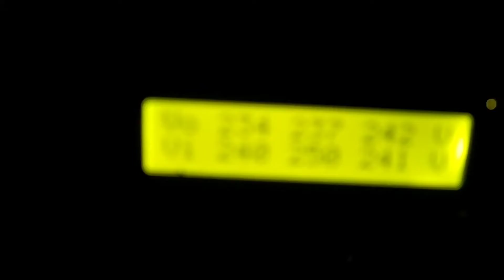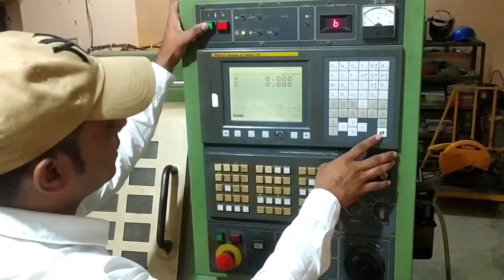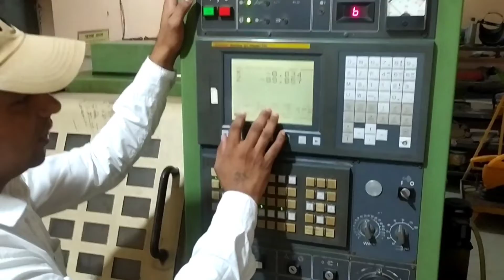CNC Machine On Kaise Karte hain !! How to start CNC Machine !! CNC मशीन On कैसे करते है 2022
Dosto aaj mene aapko is video me bataya h ki cnc machine on kaise karte hain
cnc मशीन On कैसे करते हैं
cnc मशीन चालू कैसे करते हैं